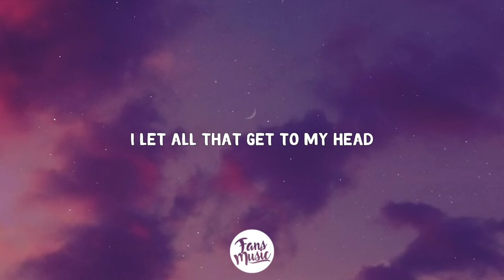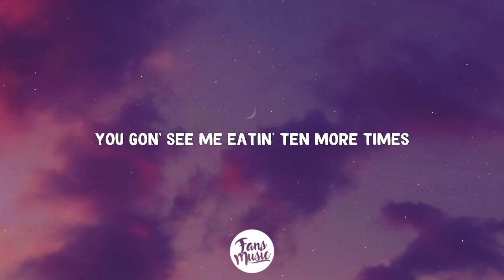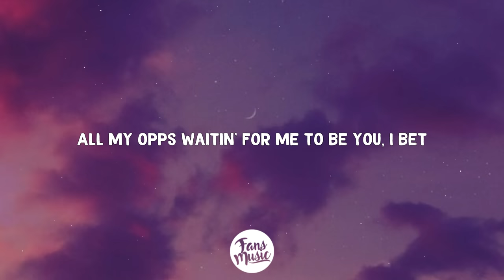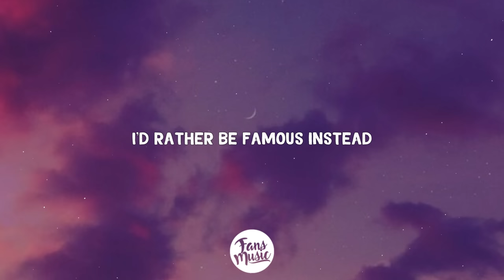Doja Cat - Paint The Town Red (Lyrics)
🎤 Letra: Doja Cat - Paint The Town Red

Yeah, bi***, I said what I said
Bi***, I said what I said

She a bad lil' bi***, she a rebel

I put good d*** all in my kidneys
You can't talk no s*** without penalties
Bi***, I'm in yo' s*** if you send for me
Ugh, you can't take that bi*** nowhere

Said pop make money, now you try, bi***
I'm a two-time bi***, you ain't knew I'd win?

'Cause, bi***, I said what I said

Walk on byBI